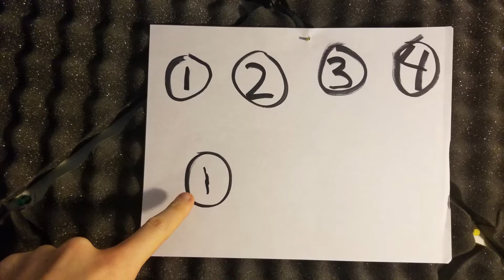You Woke Up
Time to get up! What are you still sleeping on? 🤔 Share in a comment 👇 👇

Video clips credit, in order of appearance (site / author):
wake up threesome (pexels / cottonbro)
wake up checker pillow (coverr / stock)
wake up fast to rise (pexels / viresh studio)
wake up 2 lovers (pexels / ketut subiyanto)
wake up purple blanket (mixkit / stock)
wake up plant nearby (pexels / ketut subiyanto)